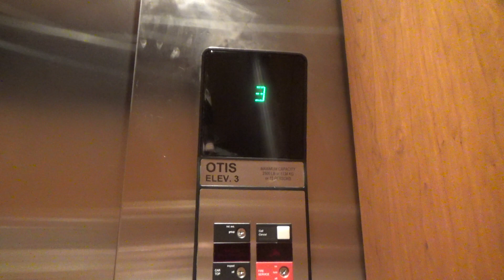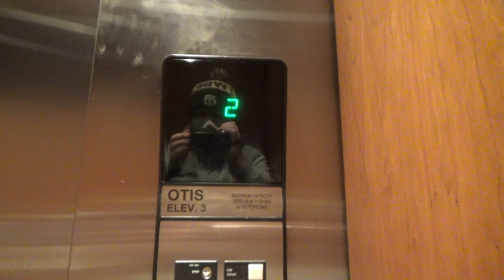Otis Hydraulic Elevator @ Flagship Corporate Center - Eden Prairie, MN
These are the elevators at the Flagship Corporate Center in Eden Prairie. These are some nice, but also pretty basic, Otis elevators with Series 1 buttons. These run pretty well and seem to be maintained nicely.